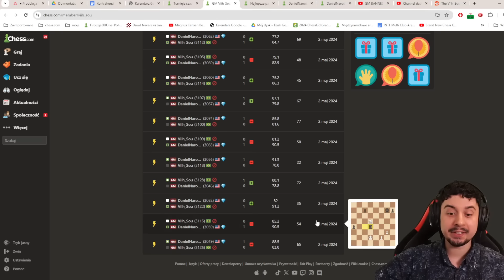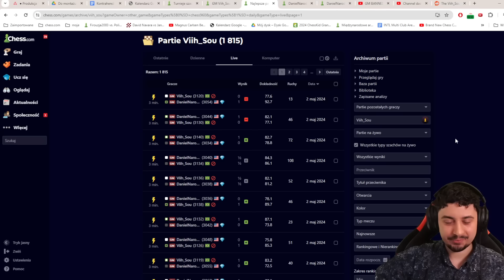ARCYMISTRZ zbanowany za OSZUKIWANIE!